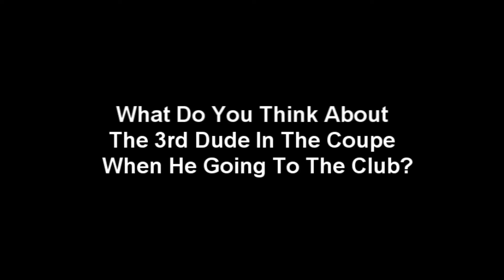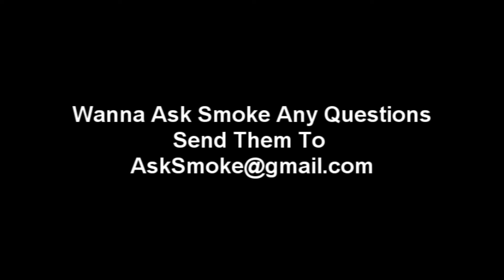Ask Smoke Ep.1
Ask Smoke anything & he'll answer it as only he can